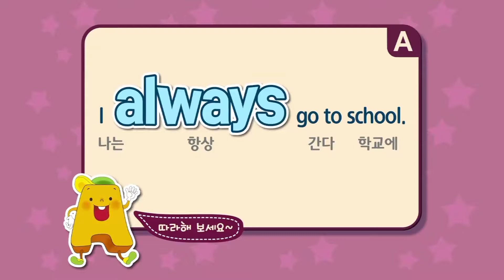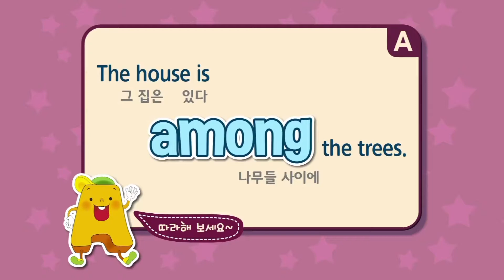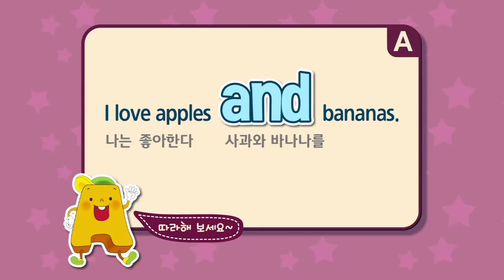[기초회화] 알파벳 탐험대800 6강: A왈, "always" 사랑해~~~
오늘의 배울 단어는 always, among, and
A가 B에게 말했다~ Always 사랑해~~~
A로 시작되는 달콤한 영어단어를 알아볼까요?